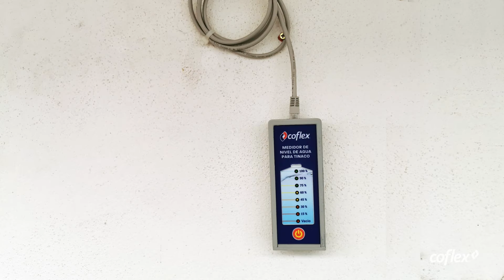Instalación | Medidor de nivel de agua Coflex para tinaco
Te presentamos el Medidor de nivel de agua Coflex para tinaco modelo PS-T100 con el cual podrás saber la cantidad de agua disponible de tu tinaco en todo momento.